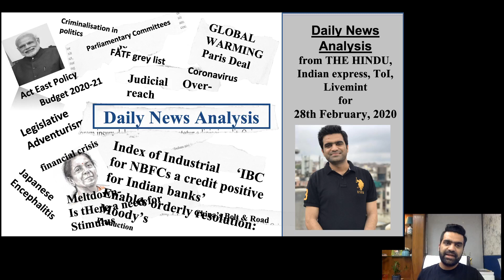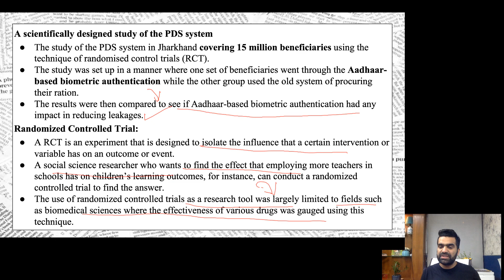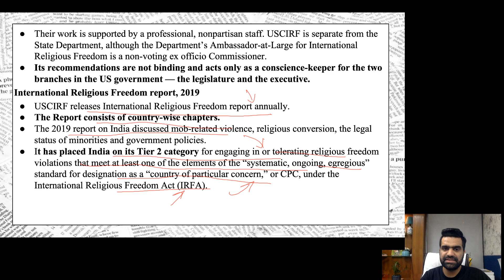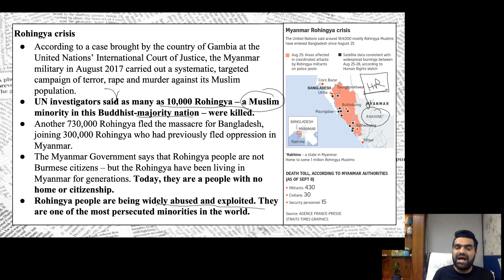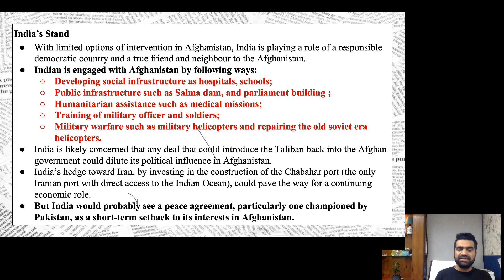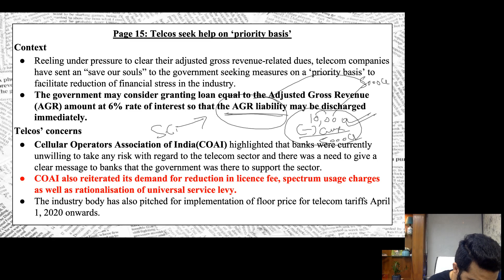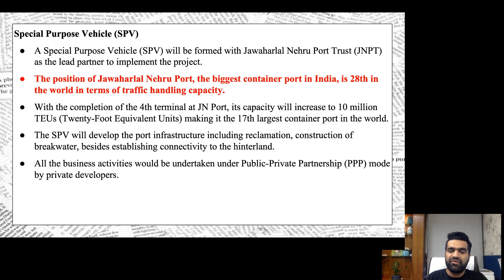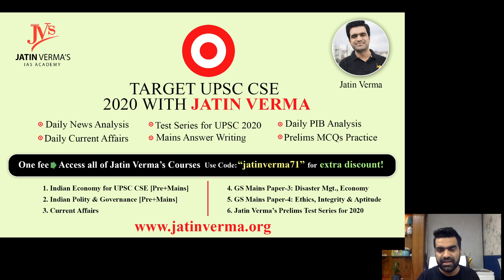The Daily Hindu News and Editorial Analysis | 28th February 2020| UPSC CSE 2020 | Jatin Verma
Watch the full playlist of The Daily Hindu News and Editorial Analysis ➤ CLICK HERE ➤

1. Learn from your favourite teachers | अपने पसंदीदा शिक्षक से सीखें
2. Dedicated doubt sessions | समर्पित समाशोधन सत्र
3. One Subscription, Unlimited Access | एक सदस्यता, असीमित एक्सेस
4. Real-time interaction with Teachers | शिक्षकों के साथ वास्तविक समय पर बातचीत
5. Unlimited Test Series and PDF Notes | असीमित टेस्ट सीरीज़ और पीडीएफ नोट्स
6. Full syllabus coverage | पूर्ण पाठ्यक्रम कवरेज
7. Download the videos & watch offline | वीडियो डाउनलोड करें और ऑफ़लाइन देखें